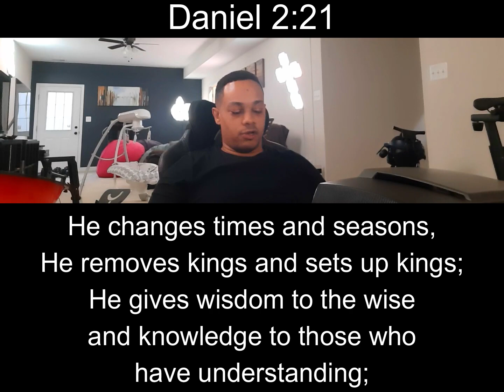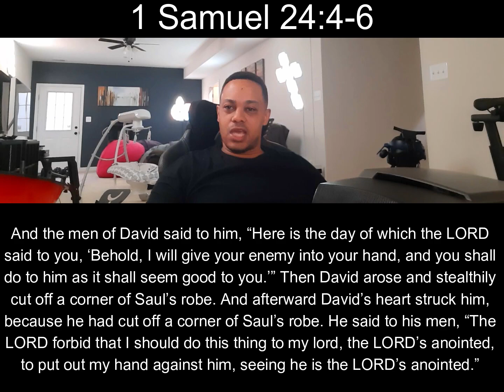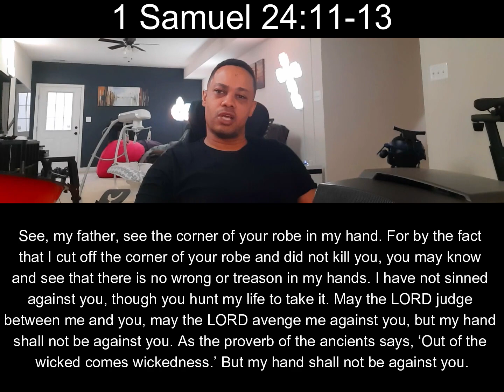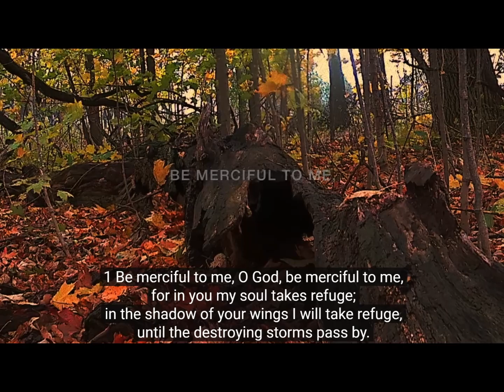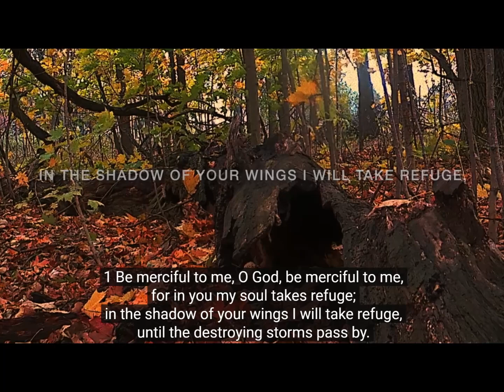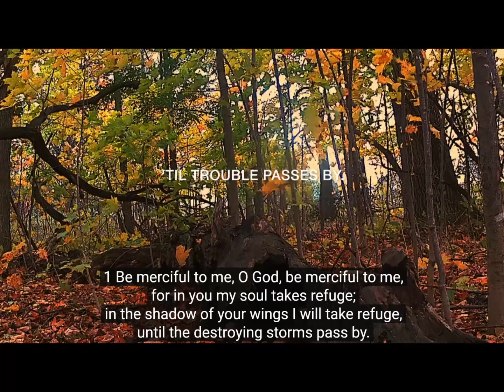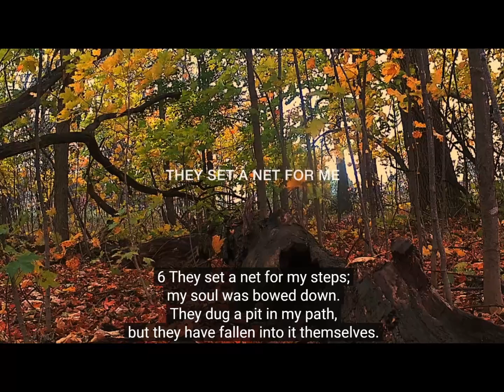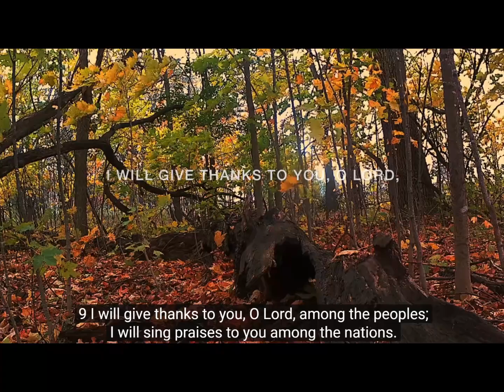God Sets up Kings and Removes Kings Pt. 9/11; Verse of the Day: #59- Daniel 2:21